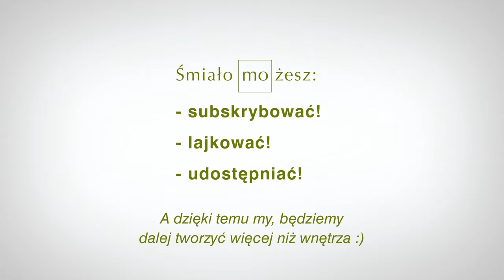Rozmowy o sztuce.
W tym wyjątkowym odcinku Studio Mo zdradzamy piątą niespodziankę Mo!
Oglądaj, a dowiesz się dlaczego pod adresem Głogowska 248 mieści się Park Designu i Sztuki Mo. Skąd sztuka w nazwie? Co mieści się na antresoli showroomu? Na te pytania odpowiada Właściciel i Prezes Zarządu Grupy Mo, Tomasz Desko.
Ale to nie koniec ciekawych rozmów, wszak w tym przełomowym odcinku pojawia się drugi gość specjalny, artysta malarz Rafał Labijak.

Z pewnością domyślacie się już co jest piątą niespodzianką Mo, zatem koniecznie oglądajcie odcinek i sprawdźcie czy macie rację!

Odcinek nakręcono w poznańskim salonie Mo.

Serdecznie zapraszamy do odwiedzin w Parku Designu i Sztuki Mo w Poznaniu. To jedyne miejsce w Polsce, w którym architektura wnętrz spotyka design wielkiego formatu i łączy się z pasją do sztuki.

Prowadząca: Agnieszka Zabrocka